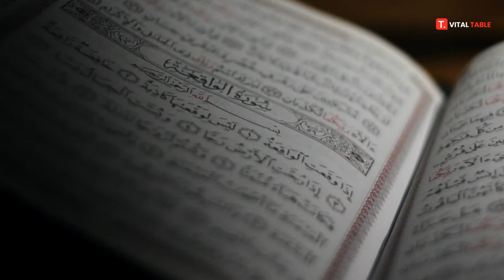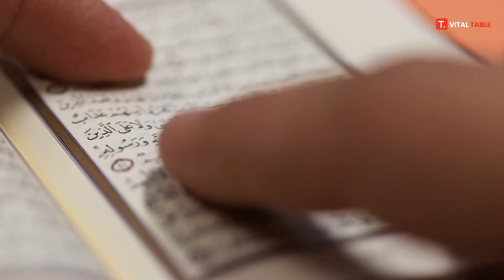Ak Qadam Al-Aqsa Ki Traf _ Insani Jan Ki Ahmiyat | Episode 01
In This Vital Episode We Will Learn About :
Political System Of Islam & Khilafat-o-Malokiyat
Political System Of Islam
Mulana Abul Aala Mududi
Mulana Mududi Speaks About Rules Of War In Islam
Al-Jihad Fil Islam
Abdul Aala Maudoodi Biography
Jihad Ki Haqeeqat
Al Jihad Fil Islam In English
Ak Qadam Al-Aqsa Ki Traf